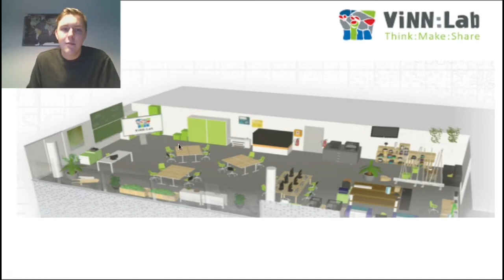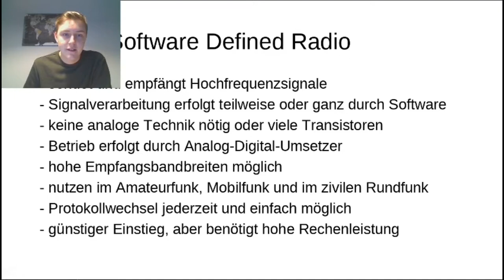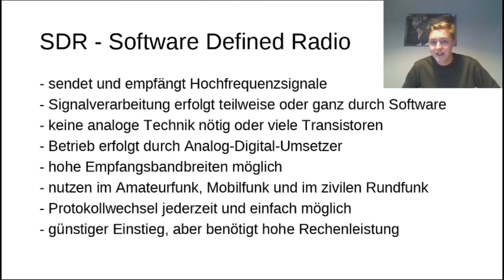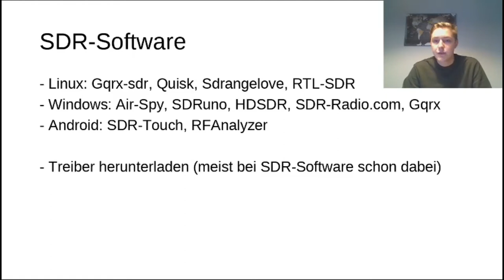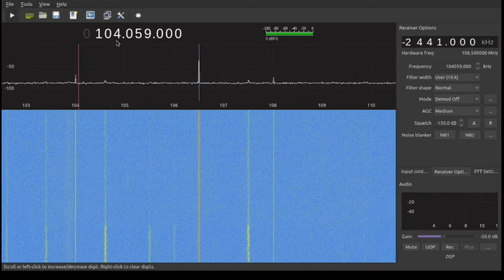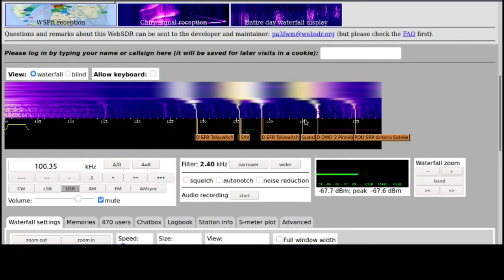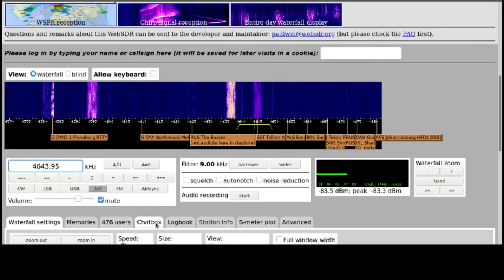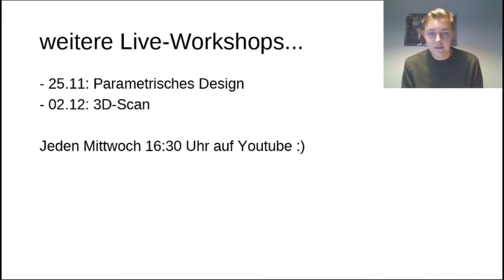ViNN:Lab - "Software Defined Radio Workshop" - Workshop@home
Mithilfe eines Software Defined Radio (Kurz: SDR) ist es einfach möglich aus der ganzen Welt Funk zu empfangen. Wie bei einem Weltempfänger kann man Amateurfunk oder auch Radiosender aus anderen Ländern hören. Dafür braucht man lediglich einen alten DVB-Stick. Deshalb zeigen wir euch heute alles über Funk, wie man Funk empfängt und beschäftigen uns auch mit WEB-SDR. Viel Spaß beim zuschauen!

Timestamps:
Einleitung 0:00
ViNN:Lab Vorstellung 0:31
SDR Vorstellung 9:56
Voraussetzungen 14:24
Software Part 18:39
SDR von Innen 30:21
Outro 32:41